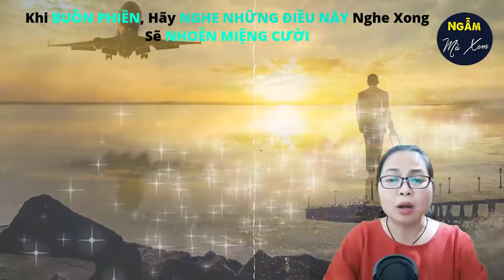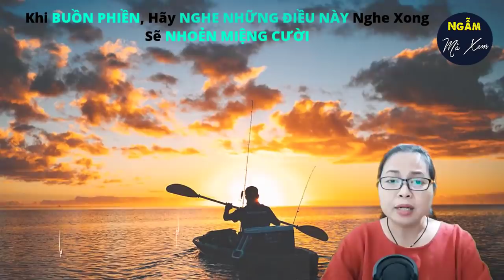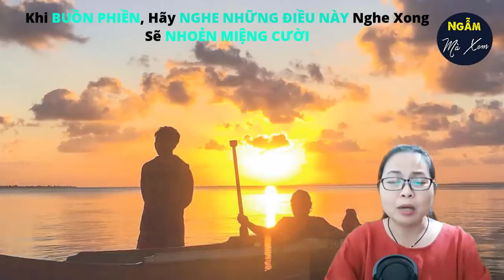Khi BUỒN PHIỀN, Hãy NGHE NHỮNG ĐIỀU NÀY Nghe Xong Sẽ NHOẺN MIỆNG CƯỜI | Ngẫm Mà Xem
Nếu bạn đang buồn phiền hãy nghe ngay video này để rút ra cho mình những bài học ý nghĩa từ cuộc sống. Kỳ thực, không có cái gì là không thể buông tay. Thời gian trôi qua, khi ta nhìn lại, ta sẽ phát hiện, những thứ mà ta tưởng sẽ không thể buông tay, chỉ như là một lực đẩy, giúp ta trưởng thành. Khi biết rằng mình vẫn còn có thể phấn đấu, thì đừng bao giờ bỏ cuộc...